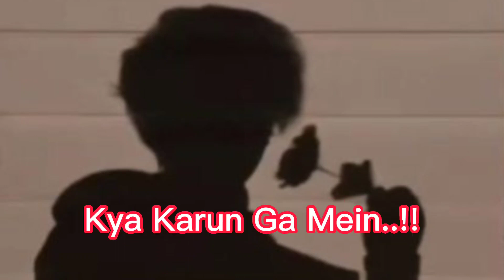yk gulab ki khani 🥀🥀🥀🥀🥀🥀🥀